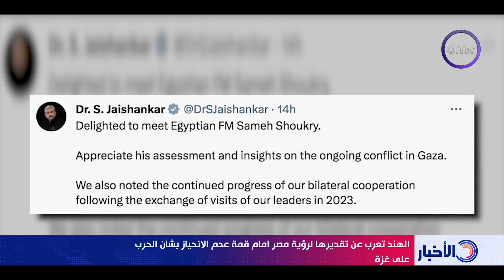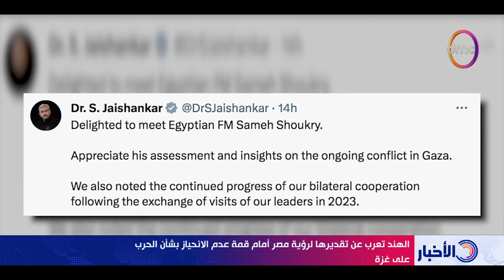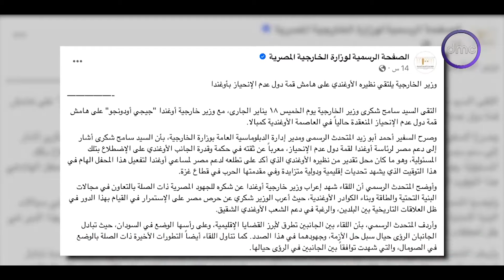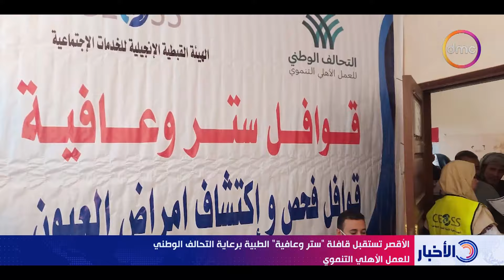نشرة الأخبار مع "هيثم سعودي" | الجمعة 19/1/2024 | الحلقة الكاملة